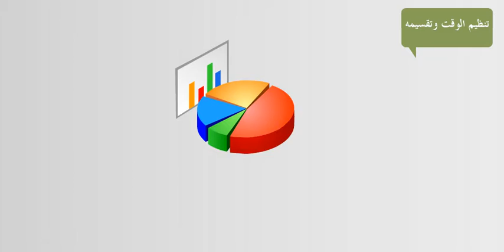BE T03U03S01 1 تنظيم الوقت وتقسيمه